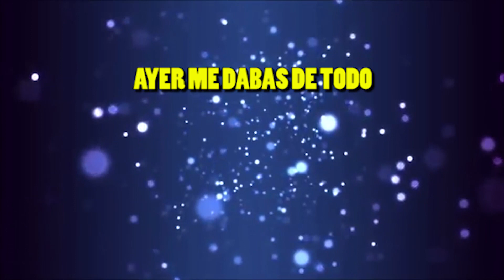JULIO IGLESIAS - KARAOKE - SIN EXCUSAS NI RODEOS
Tocado e mixado por Marcelo Bueno